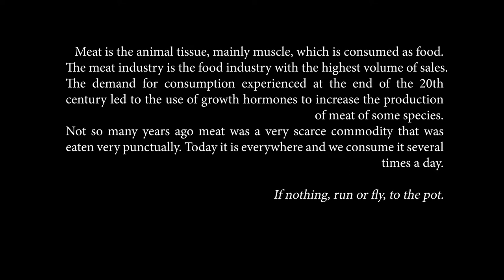FLESH” An ArtVideo by Luis Fabrega about Meat, 2019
Sinopsis:)
Meat is the animal tissue, mainly muscle, which is consumed as food.
The meat industry is the food industry with the highest volume of sales.
The demand for consumption experienced at the end of the 20th century led to the use of growth hormones to increase the production of meat of some species.
Not so many years ago meat was a very scarce commodity that was eaten very punctually. Today it is everywhere and we consume it several times a day.
If nothing, run or fly, to the pot.

(spanish)
La carne es el tejido animal, principalmente muscular, que se consume como alimento.
La industria cárnica es la industria de alimentación que mayor volumen de ventas mueve.
La demanda del consumo experimentada a finales del siglo XX hizo que se emplearan hormonas de crecimiento para aumentar la producción de carne de algunas especies .
No hace tantos años la carne era un bien muy escaso que se comía de manera muy puntual. Hoy está en todos lados y la consumimos varias veces al día.
Si nada, corre o vuela, a la cazuela.

Video Directed/ Produced by Luis Fábrega